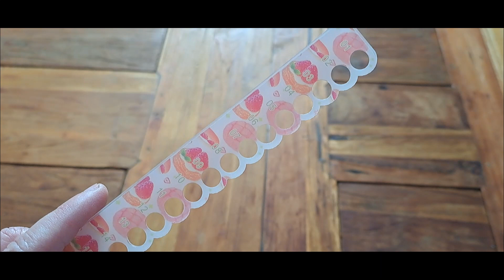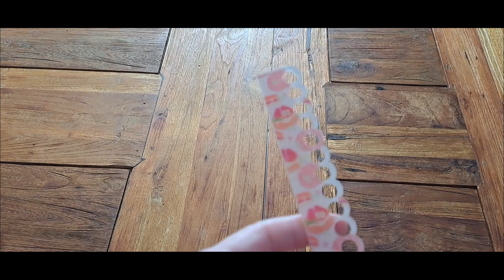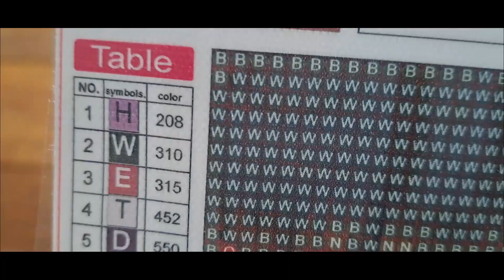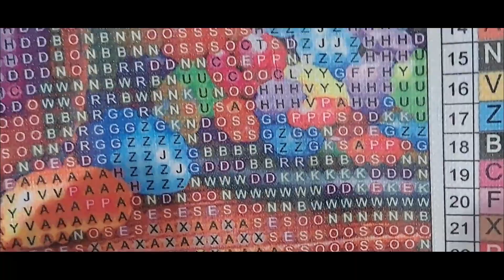🎨🧵 unboxing onedaysaving 1ere partie onedaysaving diamondpainting crossstitch 🧵🎨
🐾 parrainage :

*Onedaysaving : 5% avec le code style05OFF sur votre commande

Emma .